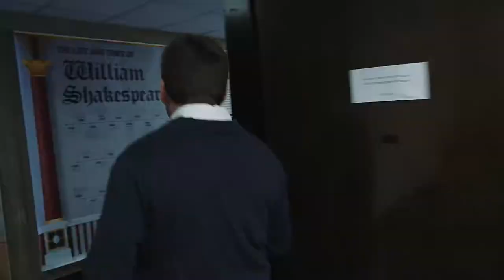Department of Theatre Arts